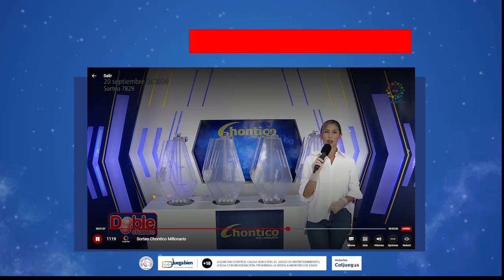Resultado CHONTICO DIA de hoy viernes 20 de septiembre de 2024 💫✅💰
Si estás buscando los resultados del Chontico Día del viernes 20 de septiembre de 2024, estás en el lugar correcto. Aquí encontrarás toda la información que necesitas, desde el resultado del Chontico Día de hoy hasta las estadísticas y resultados anteriores. Si te perdiste el último sorteo del Chontico Día, no te preocupes, aquí podrás ver el resultado del Chontico de hoy y del último sorteo. ¿Quieres saber qué cayó en el Chontico Día de hoy? Aquí encontrarás el resultado del Chontico Día de hoy, así como del Chontico Tarde y Chontico Mediodía. Si estás interesado en apostar en la lotería Chontico Día, aquí encontrarás toda la información que necesitas, desde el resultado del Chontico Día de hoy hasta el Chontico de mañana. ¿Quieres ver el resultado del Chontico Día de hoy? Aquí podrás ver el resultado del Chontico Día y de otros sorteos. Si estás buscando el resultado del Chontico Día de hoy a la 1, aquí lo encontrarás. ¡No te pierdas los resultados del Chontico Día y aumenta tus posibilidades de ganar!
chontico dia
chontico hoy
resultado chontico
resultado de chontico día de hoy
resultado del chontico
resultado del chontico de hoy
chonticos
chontico mañana
resultado de chontico
lotería chontico
chontico medio día hoy
chontico mediodía
chontico dia hoy ultimo sorteo
último sorteo chontico día
chontico hoy dia
chontico dia hoy resultados de hoy
resultados de chontico
chontico tarde hoy
loteria de chontico
chontico dia resultados y estadisticas
qué cayó chontico hoy
chontico dia de hoy resultado
ver resultado chontico día
chontico de hoy a la 1